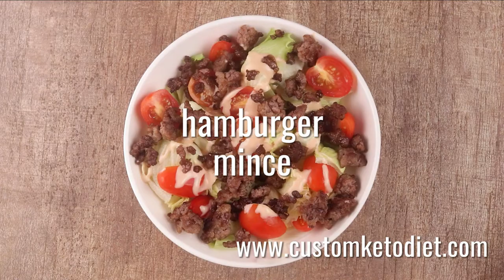Best Free Keto Salad Recipe: Keto Smoky Cheeseburger Salad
These quick low-carb recipes are perfect for cutting carbs while feeding a family.

These low-carb dinner recipes range from garlic butter steak bites to sausage and cauliflower rice skillets.

When you cook low-carb meals, you don't have to worry about the time it takes to cook pasta or potatoes, because ingredients such as zucchini noodles, asparagus, and cauliflower cook just as quickly as other carb-heavy ingredients.

 Consider adding some of these fast low-carb recipes to your weekly meal rotation if you're considering a low-carb diet.

Keto Smoky Cheeseburger Salad
Preparation time: 5 minutes
Cooking time: 10 minutes
🍽 Servings: 1

Ingredients:
100g Hamburger mince
Salt and pepper to taste
1 cup Iceberg Lettuce, shredded
2 Tbsp shredded Cheddar
6 pcs Cherry Tomatoes, halved

For the dressing:
1.5 Tbsp Mayonnaise
1 Tbsp sugar-free Tomato Ketchup
1/2 tsp Liquid Smoke

Procedure:
1) Sear beef in a pan until brown. Season with salt and pepper to taste.
2) In a bowl, toss lettuce, cherry tomatoes, cheddar, and cooked mince.
3) Stir together ingredients for the dressing and drizzle over salad.

➡️ Nutritional Information:
Energy - 368 kcal
Protein - 28g
Fat - 25g
Carbohydrates - 9g